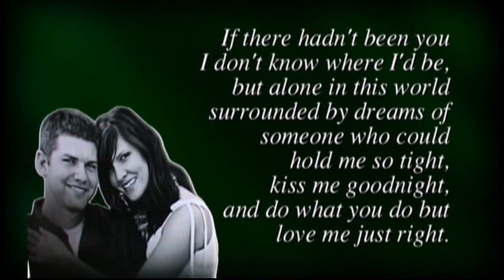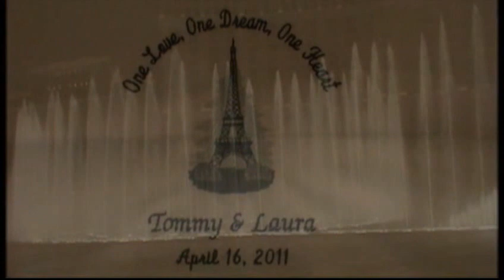THE WEDDING OF LAURA & TOMMY SCHMECKEL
THE WEDDING OF LAURA & TOMMY SCHMECKEL.  CAESARS PALACE - LAS VEGAS, NV